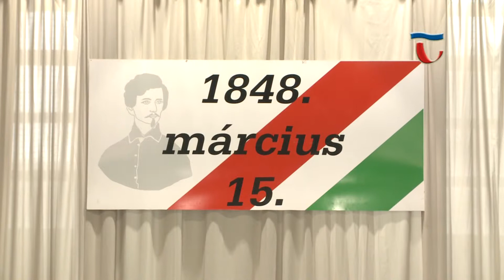190313 Híradó 02 Ünnepi színdarab a Vaszary Iskolában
Színdarabbal tisztelegtek a Vaszary János Általános Iskola diákjai, az 1848-as forradalom és szabadságharc évfordulójának alkalmából. Az intézmény tornacsarnokában „Hamary, a márciusi ifjú” című színdarabot mutatták be a tanulók, Sárosi Csaba rendezésében.